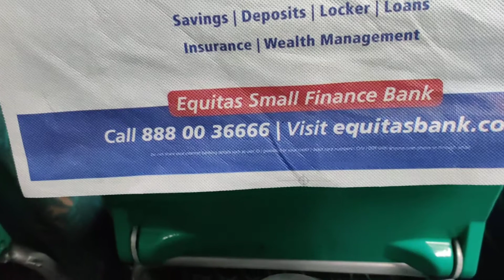Delhi ajmer shatabdi 04.10.2019